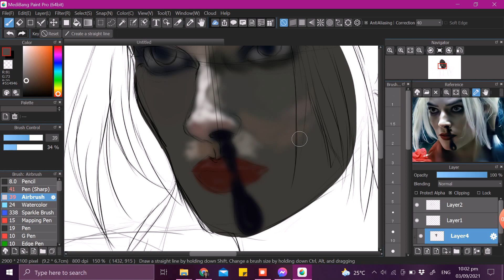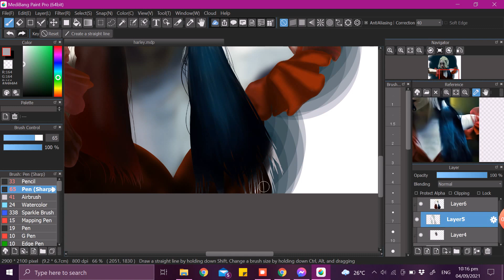Artisoul ~ Painting Harley Quinn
Hi welcome to another time-lapse video!

I was just trying to paint the famous Harley Quinn! Still need some practice for improvement.